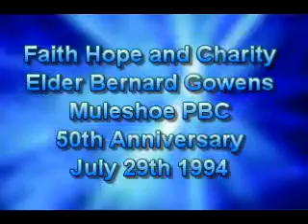Faith Hope and Charity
Faith Hope and Charity, a message preached by Elder Bernard Gowens July 29th 1994 at Muleshoe Primitive Baptist Church during their 50th Anniversary meeting.
Left handshake in last of video. Enjoy seeing yourself  22 years younger.